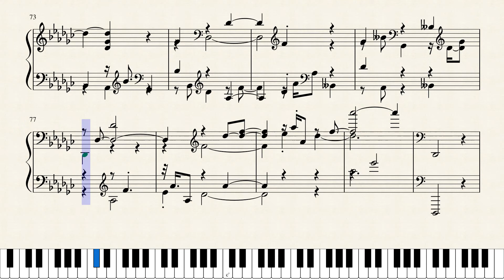Filippo della Bernaschina - A Little Love A Little Kiss